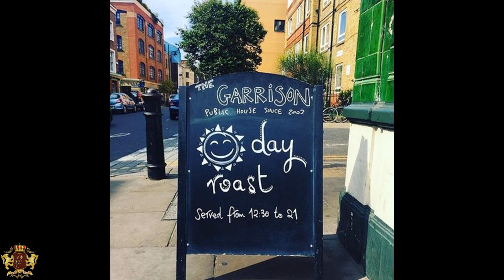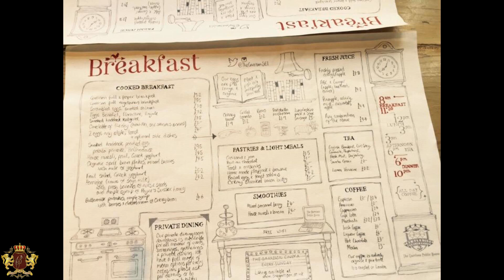Великобритания Лондон Garrison Public House 1